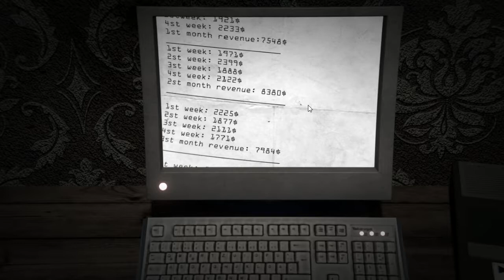Getting a plush out of a toilet? || Bubba's Diner